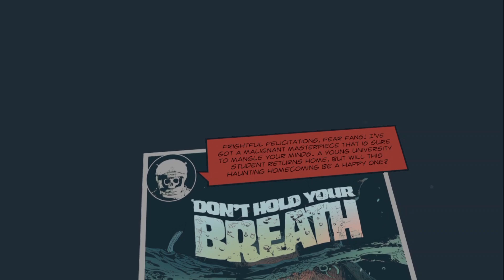Lies Beneath (act 1) - shh🤫 Let's play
Lies Beneath is a very scary action survival horror game with a very cool cell shaded aesthetic.  Don't let the graphics fool you this is one of the creepiest horror games I have played.  I play as a girl looking for her father after a crash.  The farther you go into the woods the worse things get.  The story is done nicely with a comic book style layout.  The audio in this game is top notch and will make the hair on your neck stand up.  If you enjoy action horror games like resident evil this is a must for your library.  Be warned though, this game is very anxiety inducing and will cause nightmares.  Hope you enjoy the video and if you're interested in the game I will drop a link 👇